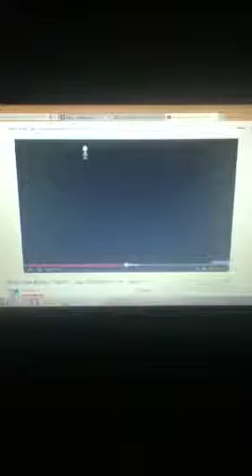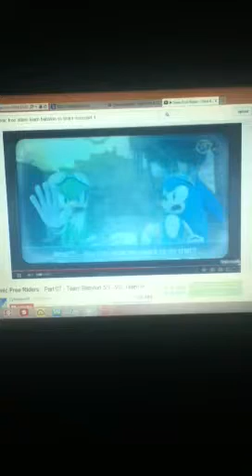Sonic Free Riders Team Babylon Cutscene 7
Rematch:Team Babylon vs Team Heroes